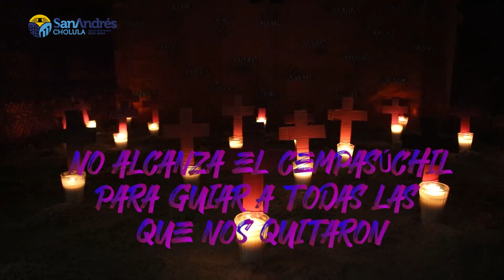Concurso de ofrendas - Secretaría para la Igualdad Sustantiva de Género